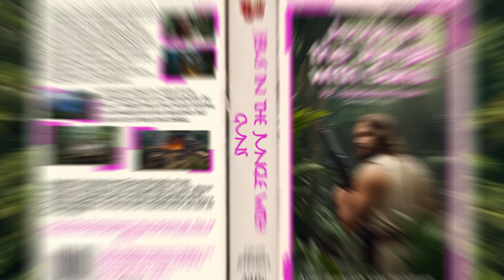CHARIOT DE FEU - Bande Sonore/Soundtrack - JESUS IN THE JUNGLE WITH GUNS - V.F. RÉVÉLATION FINALE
Scène du film Jesus in the Jungle with Guns.  Action, 1988, USA.
V.F. Révélation Finale

Bande sonore de film.  Movie soundtrack.

Archéo-musicien, Cérasus déniche des films VHS qui se terrent dans notre passé.  Il fait ainsi revivre des bandes sonores qui serait, sans son travail acharné, condamnées aux oubliettes.
Se basant sur des fragments d'images, de journaux, de partitions, d'entrevue ou simplement de son imagination, il reconstitue, tel un archéologue, l'histoire perdue de ces films qui n'existent presque pas.

(Je n'ai pas de compte Paypal, prière de ne pas envoyer d'$.  Votre écoute est mon salaire. ✨✨✨)